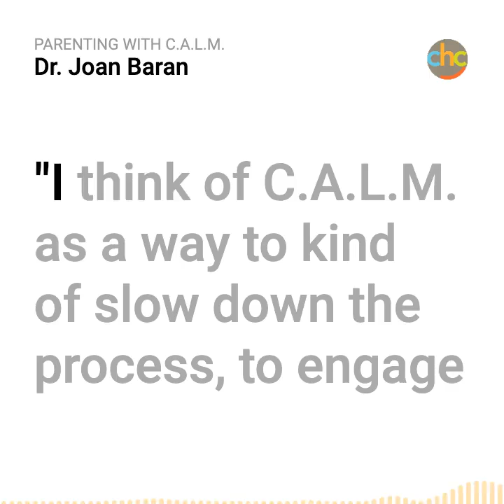Parenting with C.A.L.M.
Tune in every Wednesday for a new Voices of Compassion episode. We are also on Apple and Spotify. We love to hear from you!

11/11/2020